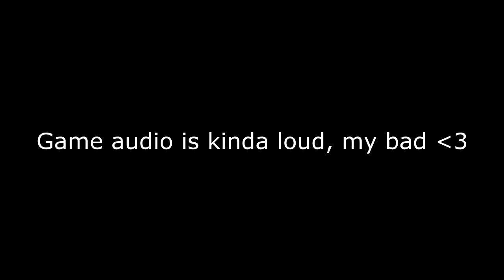EnadZT plays LEAGUE?! Ezrael 12/0/11 (LoL Gameplay/Commentary)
Streaming around 12PM PST, 3 EST, 8 UK

Wanna come play BF3 or other games with me?